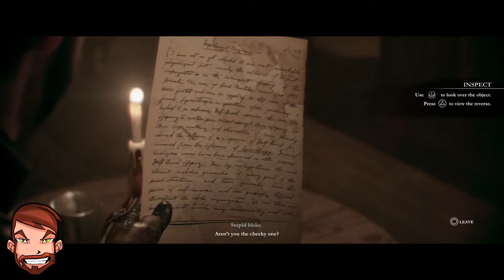The Order 1886 | Chapter 3 - Part 1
Welcome to Chapter 3 Part 1  of the Order 1886 - Played on the PS4 Pro

The Order 1886 Gameplay Walkthrough will include the Full Gameplay, Cut Scenes, commentating and  PS4 PRO Gameplay, Half Breeds, Werewolf, Bosses and the Ending of the Single Player.